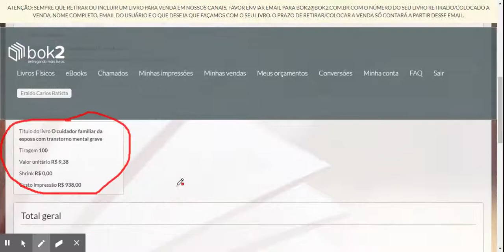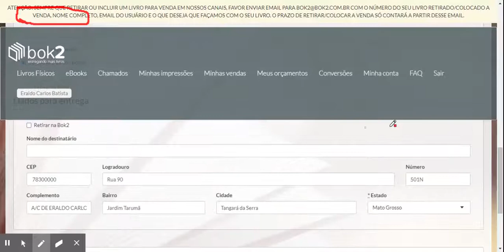Saiba como Imprimir o Projeto do Seu Livro na Plataforma Bok2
Após criar sua conta e subir os arquivos do livro, agora é hora de solicitar as impressões.

Os autores publicados pela Itacaiúnas já recebem sua conta configurada e com os anexos da obra armazenados no sistema.

Após você entrar com o seu e-mail senha, clique em "Fazer pedido de impressão". Agora clique em "Adicionar livro". Defina quantos exemplares você vai solicitar. Em seguida você pode visualizar o total do pedido com o frete. Preencha os dados do endereço que vai receber a encomenda e finalize a conta usando boleto ou cartão de crédito.

Após essa etapa você será redirecionado para página de pagamento.

COMO CRIAR UM LIVRO DE HISTÓRIAS INFANTIS COM IA: PASSO A PASSO PARA VENDER NA AMAZON KDP

📚Meu livro "O menino que não fazia cocô"

🛒 Adquira o exemplar impresso ou leia no Kindle o livro "Lucas queria ter amigos":